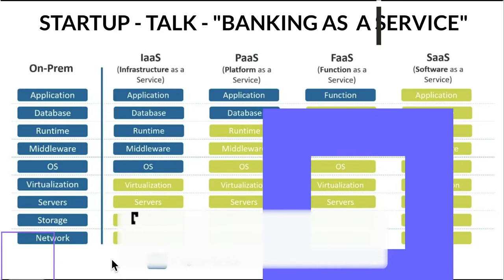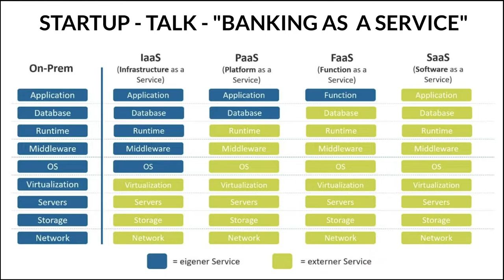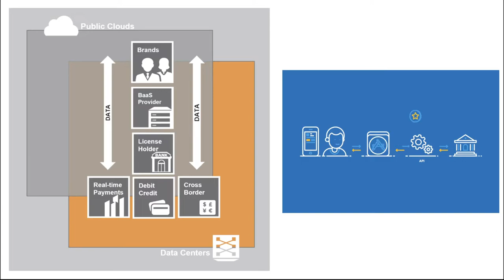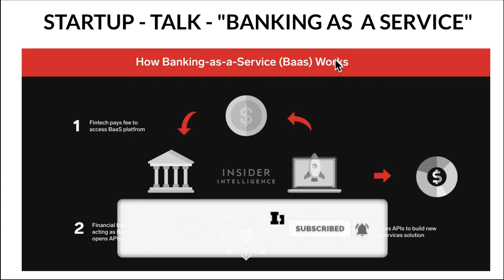STARTUP TALK EPISODE #28 WHAT IS BANKING AS A SERVICE | FINTECH | BRANDS | BENEFITS | InterviewDOT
What is Banking as a Service?
In the banking as a service (otherwise known as BaaS) model, the customer is owned by a non-banking financial services provider which integrates its services with facilities from one or more banks. BaaS is the plug-and-play equivalent offering banking and financial services. BaaS means customers are paying for services as they use them, rather than buying applications. Many finance service and banking providers are now embedding financial services into their offerings to enhance the end-to-end journey for their customers.

How does banking as a service work?
Banking as a service (BaaS) involves three parties – a Third Party Provider (TPP) which offers a brand of services to end-users; a service provider that supplies modular financial services to TPPs on cost-per-use service; and a registered bank that provides banking functions to service providers, such as payments, back-office operations, risk management, and customer service. Most importantly, the bank is the entity that provides regulatory compliance for the whole BaaS platform.

The bank grants access to its systems to a TPP, which means the TPP can use its APIs to interact with customer data. With this access, the TPP can offer banking products and services using its systems.

BaaS explained
Built on the concept of software as a service (SaaS), which enables users to subscribe to function-specific services over the internet rather than having to buy and install applications on their computers, BaaS is the plug-and-play banking equivalent that enables users to access financial services over the internet. It typically does this through banks offering up their infrastructure to third-party service providers such as financial-technology firms (fintech), that are offering retail banking services, typically through the use of application programming interfaces (APIs).

The list of best online banking platform providers includes new players such as Mambu, 10X, Thought Machine, and FinXact, as well as products from the traditional core platform vendors. These promise to help banks radically modernize and accelerate the benefits through higher developer productivity and the removal of technical hurdles. They can achieve further efficiencies by leveraging cloud-based services, which enable them to deploy new products and scale infrastructure quickly and use development tools that support automation.

Third parties can provide various financial services to their customers by building on top of the existing regulated infrastructure of licensed banks. Service providers from virtually any sector can now incorporate the full range of financial services for their customers and for the customers themselves to conveniently access those financial services even if they are not customers of the underlying bank. With BaaS, service providers can simply pick and mix from a range of financial products and then tailor them to the needs of their customers; in doing so, they can create new financial platforms of their own.

Banking as a Service Providers
Banking as a Service Providers that offer the core banking capabilities and the brand that faces the consumer can be different entities. For example, Grab, which began as a ride-hailing service in Singapore, has embedded payment services and its own wallet into its Uber-like app, so it now also provides e-commerce, mobile and point-of-sale payment services through an API-driven platform. For Grab, the Dutch payment company Adyen, with its own banking license, functions as the license holder.

It has been projected that BaaS currently produces $29 trillion in the e-commerce market and TPPs are producing solutions that offer customers more choice and greater convenience.

This structure is useful for service providers that want to market themselves as being as similar as possible to a licensed bank, with comparable capabilities, offering equivalent services such as current accounts, savings facilities, and debit and credit cards. With BaaS, the payments company offers this range of services without actually having to hold a banking license itself. By engaging with a regulated bank via the BaaS platform, the payments company has the advantage of offering banking products to the public at a lower cost because it saves time and money by not having to obtain the necessary regulatory licenses required to offer certain banking products and services. It can also rely on the technology infrastructure of the bank which frees up time and cost for the payments company to focus on its business strategy.